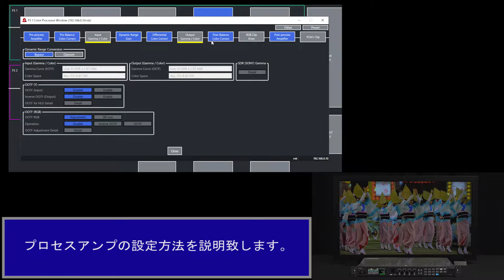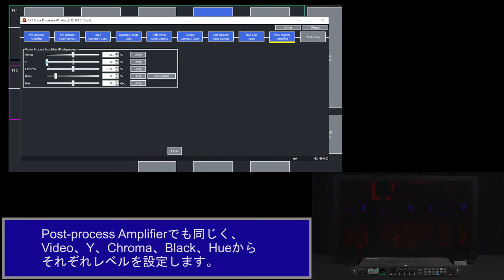FA-9600 GUI操作：プロセスアンプ